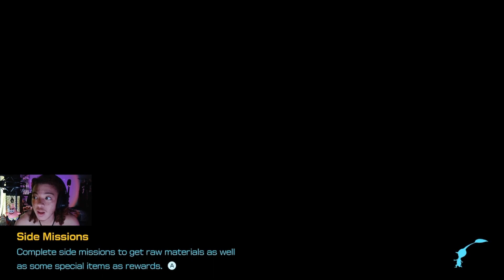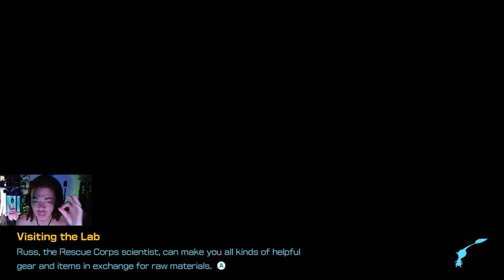A Goomba took on my ENTIRE ARMY... | Pikmin 4 Day 26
Some mudfish messed me up... Big ugly mushroom guy was a joke of a boss... adventures... always thrilling! On PNF-404.